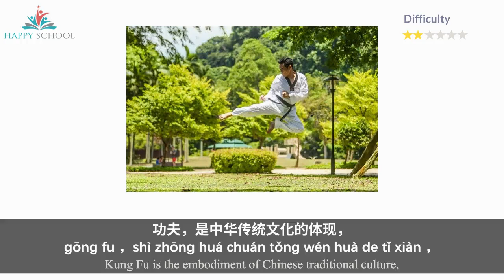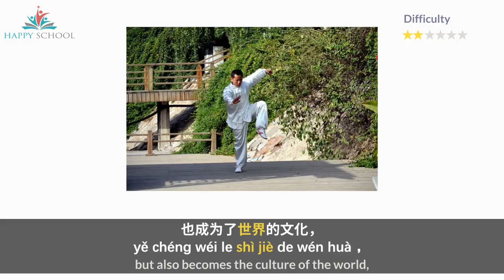Mandarin Chinese - Reading in Levels - Chinese Kung Fu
Transcript

中国是一个很大的国家，
zhōng guó shì yí gè hěn dà de guó jiā
China is a great country,

她有着各种各样不同的文化，
tā yǒu zhe gè zhǒng gè yàng bù tóng de wén huà
she has various kinds of cultures,

有美食文化，历史文化等等。
yǒu měi shí wén huà ，lì shǐ wén huà děng děng
including food , history cultures and so on.

其中最让人们喜欢的是武术文化，
qí zhōng zuì ràng rén men xǐ huan de shì wǔ shù wén huà
One of them people like the most is the martial arts culture

也就是中国功夫。
yě jiù shì zhōng guó gōng fu
 it is the Chinese Kung Fu.

功夫，是中华传统文化的体现，
gōng fu ，shì zhōng huá chuán tǒng wén huà de tǐ xiàn
Kung Fu is the embodiment of Chinese traditional culture,

也是中国独自拥有的艺术文化。
yě shì zhōng guó dú zì yōng yǒu de yì shù wén huà
and it is also a unique art culture of China.

中国功夫有着很长的历史，
zhōng guó gōng fu yǒu zhe hěn cháng de lì shǐ
Chinese Kung Fu has a long history,

而且深受外国朋友的喜爱。
ér qiě shēn shòu wài guó péng you de xǐ ài
and popular with foreign friends.

有很多外国的朋友专门来到中国,
yǒu hěn duō wài guó de péng you zhuān mén lái dào zhōng guó
Many foreign friends come to visit China specifically,

想学习中国功夫。
xiǎng xué xí zhōng guó gōng fu
intend to learn Chinese Kung Fu.

中国功夫不仅是中国的文化，
zhōng guó gōng fu bù jǐn shì zhōng guó de wén huà
Chinese Kung Fu is not only the culture of China,

也成为了世界的文化，
yě chéng wéi le shì jiè de wén huà
but also becomes the culture of the world,

它让越来越多的人来到中国，
tā ràng yuè lái yuè duō de rén lái dào zhōng guó
it lets more people come to visit China,

让越来越多的人了解中国功夫，
ràng yuè lái yuè duō de rén liǎo jiě zhōng guó gōng fu
lets more people understand Chinese Kung Fu,

让更多的人了解并且喜爱中国。
ràng gèng duō de rén liǎo jiě bìng qiě xǐài zhōng guó
lets more people know and love China.

Learning Vocabulary
国家 [ guó jiā ] - (n) country
文化 [ wén huà ] - (n) culture
武术文化 [ wǔ shù wén huà ] - (n) martial arts culture
艺术 [ yì shù ] - (n) art
外国的 [ wài guó de ] - (adj.) foreign
世界 [ shì jiè ] - (n) world